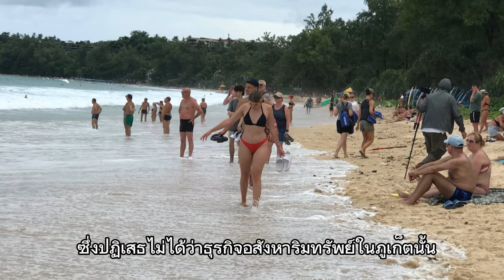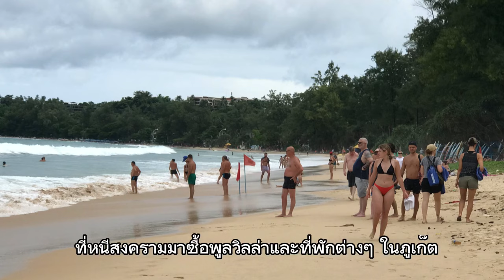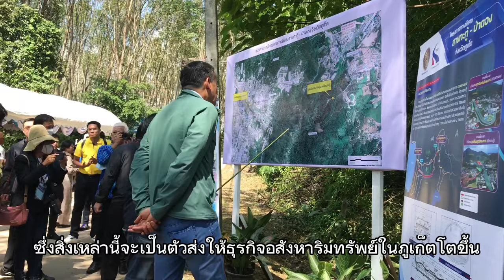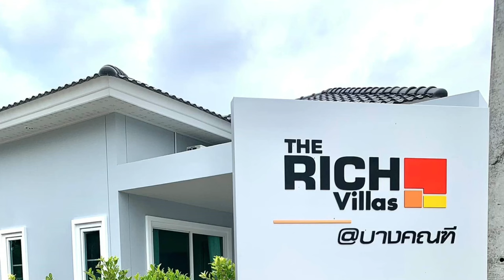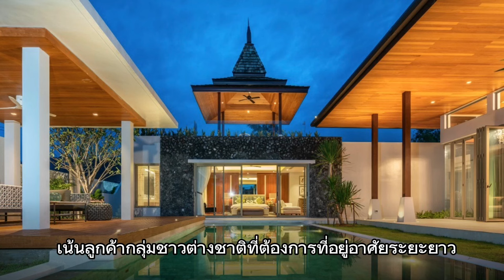ภูเก็ตยังฮอต! กลุ่มทุนรุกตลาดอสังหาริมทรัพย์ไม่หยุด หลังท่องเที่ยวฟื้น : เรื่องเด่นทั่วไทย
ในช่วง 1- 2 ปี ที่ผ่านมา หลังโควิดจางหาย ธุรกิจอสังหาริมทรัพย์ในจังหวัดภูเก็ตกลับมาฟื้นตัวอย่างรวดเร็ว  ตามการท่องเที่ยวมาติดๆ ทำให้นักลงทุนด้านอสังหาริมทรัพย์ ทั้งที่เป็นกลุ่มทุนใหญ่จากส่วนกลางและนักลงทุนท้องถิ่นภูเก็ต เปิดตัวโครงการใหม่ๆอย่างต่อเนื่อง ทั้งโครงการแนวราบ ที่เป็นบ้านจัดสรร พลูวิลล่าในระดับลักซัวรี และคอนโดมิเนียม ผุดขึ้นเป็นดอกเห็ด ในหลายๆ ทำเล ทั่วทั่งเกาะภูเก็ต ทั้งเจาะตลาดคนไทยและคนต่างชาติ

กลุ่มทุนจากส่วนกลางและท้องถิ่น เชื่อมั่นว่า ตลาดอสังหาฯในภูเก็ต จะเติบโตอย่างต่อเนื่องไปจนถึงปีหน้า  หากไม่มีปัจจัยใดๆ ที่จะทำให้การท่องเที่ยวของภูเก็ตต้องสะดุดลง โครงการอสังหาฯ จะเกิดขึ้นอย่างต่อเนื่อง ทั้งจากนักลงทุนรายเดิมและนักลงทุนรายใหม่จากส่วนกลาง ที่มุ่งหน้าสู่ภูเก็ต เพื่อแบ่งเค้กก้อนนี้